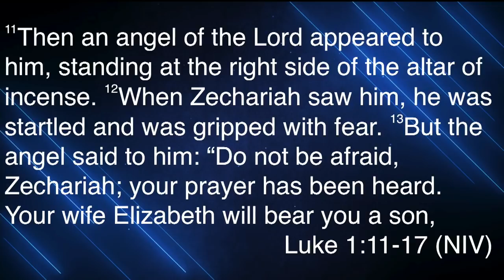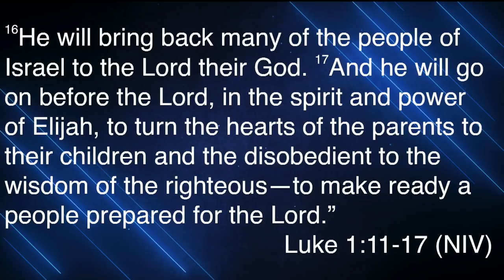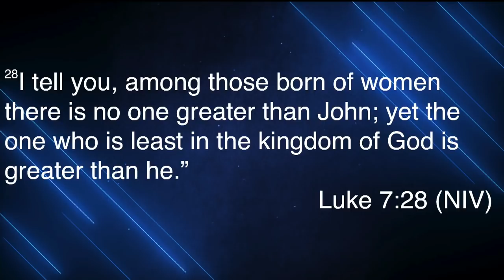You Are Carrying Something Great